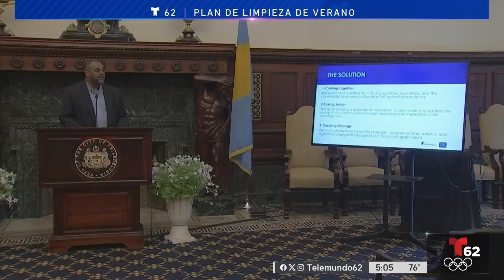Plan de limpieza masivo en Filadelfia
Ponen en acción un ambicioso plan de limpieza con 13 agencias participando en un esfuerzo por mejorar la calidad de vida de la comunidad.

Este es el canal en YouTube de Telemundo62 Philadelphia.

Telemundo62 Philadelphia es tu noticiero local con lo último en noticias de Pensilvania, Nueva Jersey y Delaware. Para más noticias visita